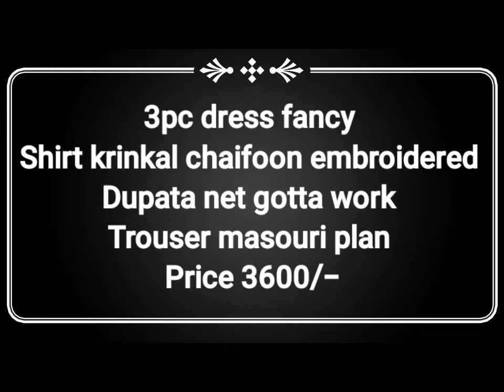3pc dress fancy rt krinkal chaifoon embroidered Dpta net gotta work Truser masouri plan Price 3600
3pc dress fancy
Shirt krinkal chaifoon embroidered
Dupata net gotta work
Trouser masouri plan
Price 3600/-
For more "design" or information plz*(what's app only#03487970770)
Delivery all over in Pakistan.🚛🚚